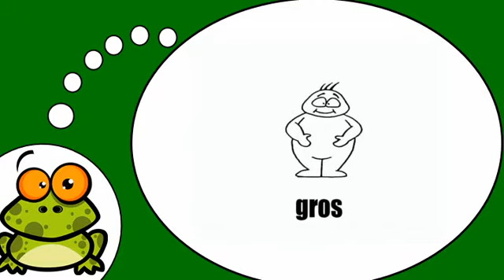Opi ranskaa # Ranskan alkeet # Les adjectifs = Vol1